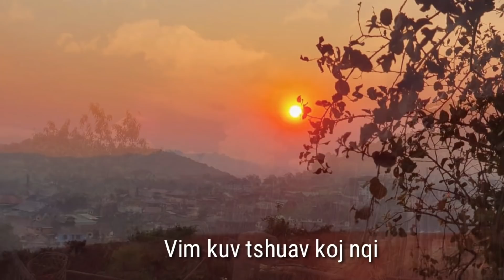Vim kuv tshuav koj nqi # 60